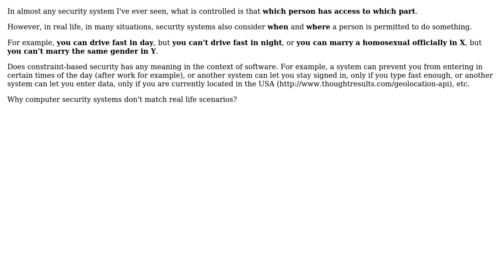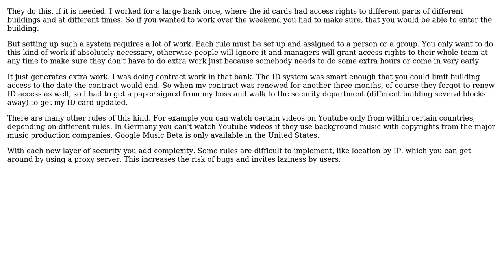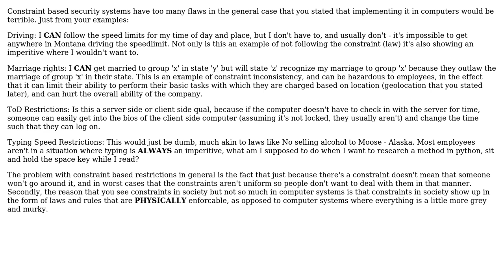Software Engineering: Why applications don't have constraint-based security? (2 Solutions!!)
Software Engineering: Why applications don't have constraint-based security?

With thanks & praise to God, and with thanks to the many people who have made this project possible! | Content (except music & images) licensed under CC BY-SA | Music | Images & others | With thanks to user thorsten muller user Saeed Neamati user Jeff Langemeier and the Stack Exchange Network Trademarks are property of their respective owners. You are responsible for your own actions.